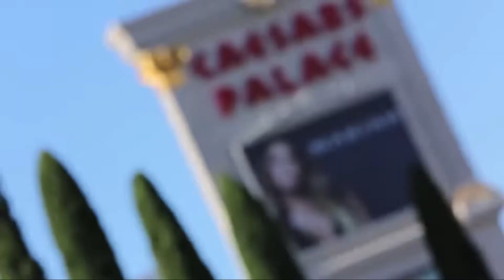DJ Ravidrums: 1-800-993-NEON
DJ Ravidrums invented the “Live Re-Mixïng DJ’ing and Drumming simultaneously.” Having performed everywhere from Oscars, Oprah, Playboy Mansion and all over the globe to the most exclusive red carpet events for Michael Jordan, Nike, HBO, Nintendo and FOX, Ravidrums is unstoppable. Bringing his high-octane, in-your-face energy to EDM & Open Format. Ravidrums has been The Musical Director on Multiple Prime Time TV shows for Paula Abdul , Howie Mandel & Quincy Jones. Ravidrums transcends with imagination with extreme energy & is complete unique. He also has the world’s most advanced custom DJ rig designed with NASA scientists. He‘s worked with everyone from Britney Spears, Will I Am, LIL Jon, Pitbull to Slash. Get ready to jump up and celebrate when he hits the stage.